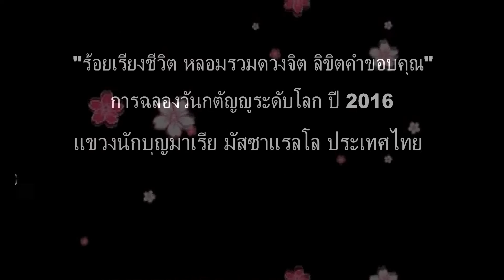ขอบคุณค่ะมาเดอร์อีวอง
Conclusion Thailand Gratitude 2016 (THA)